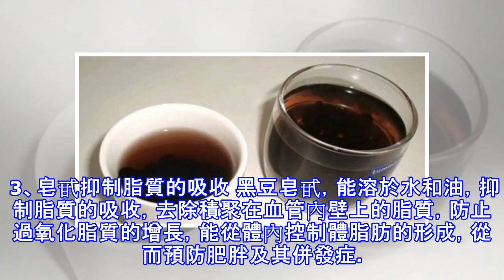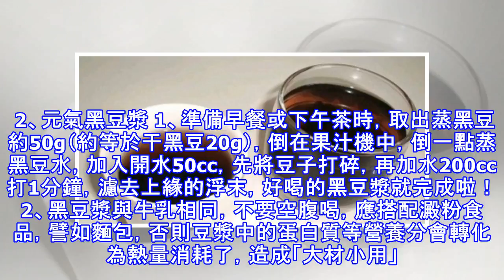只不過是「三餐飯後都喝這一杯」一個月就輕鬆減下了7公斤！